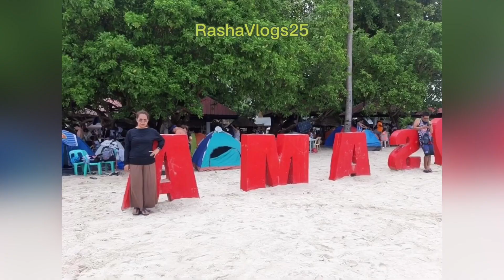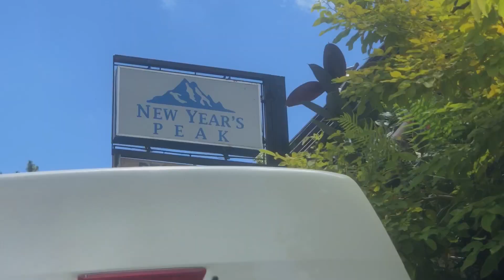New Years Peak Resort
this resort located at Salumay Marilog District Bukidnon Davao City